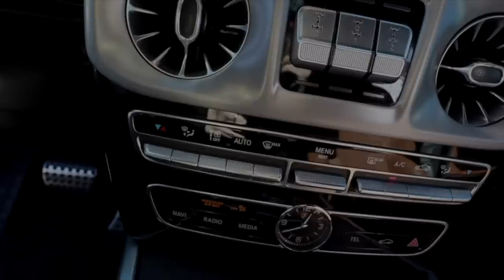We're finally telling my family of 18 THE TRUTH... * i get emotional*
I had the BIGGEST SURPRISE for my family and they were all shocked!! I hope you all love the video! I love you all!

💜 Watch this video by @HJEvelynha Home Alone| Inviting friends to My New Apartment, White Elephant Party, Ski Getaway!